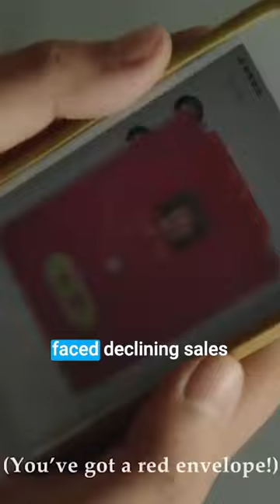What is the problem with Jon Stewart?!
John Stewarts show is... canceled?!
Follow us Online!